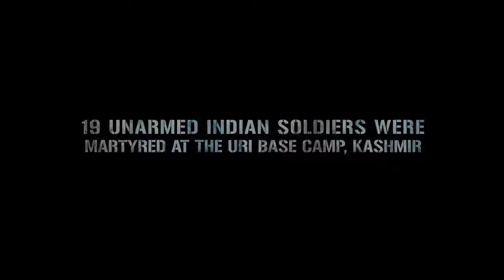URI (0fficial trailer) || vicky kaushal uri || Yami Gautam